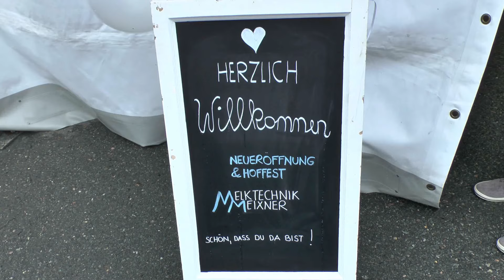GEA Fachzentrum Meixner - Neueröffnung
Am 1. Oktober 2022 wurde das neue Firmengebäude der Melktechnik Meixner in Preding offiziell eröffnet. Diese Einladung wurde vielfach angenommen. Kunden waren genauso anzutreffen wie Interessenten und Freunde. Es gab neben kulinarischen Schmankerln auch eine Verlosung von vielen wertvollen Preisen und ein Kürbiskernschätzspiel und eine Hüpfburg für Kinder. Für musikalische Umrahmung war gesorgt.
Herzliche Gratulation zu diesem gelungenen "Hoffest"!